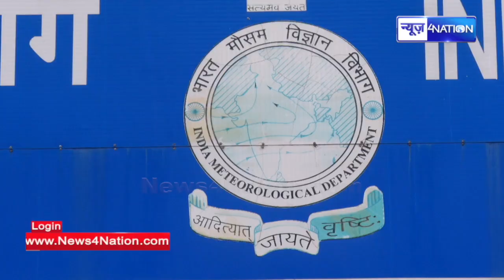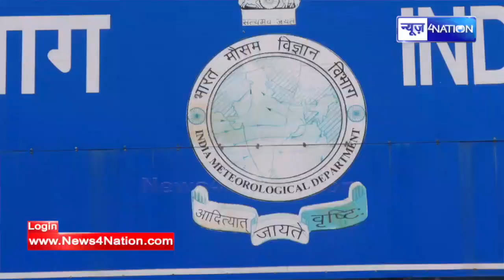Bihar में मौसम को लेकर जारी हुआ Alert, इन जिलों में तेज बारिश के असार, हो जाये सावधान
Bihar में मौसम को लेकर जारी हुआ Alert, इन जिलों में तेज बारिश के असार, हो जाये सावधान |Bihar News| News4Nation